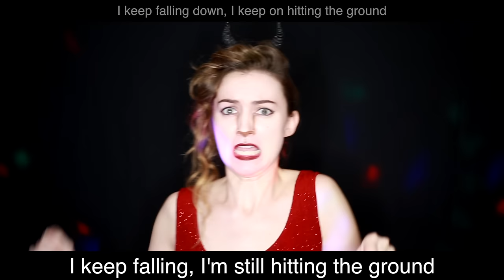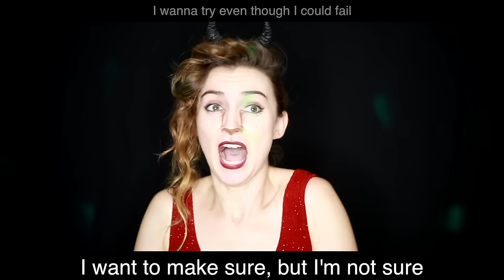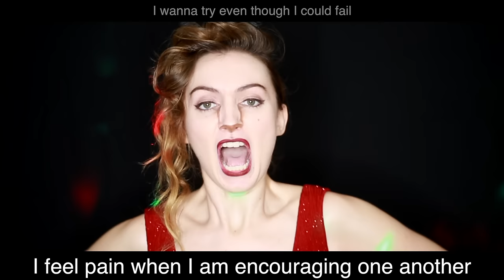Google Translate Sings: "Try Everything" from Zootopia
Yep, it got weird.  Although a monkey biker gang isn't too far off for Zootopia?  Anyways, hope you enjoyed it! :D

THE BOOK (Brené Brown is amazing)

IG and Twitter: @thestaticpanic
Facebook.com/staticpanicmusic